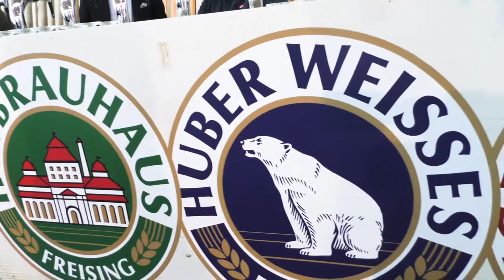Ignaz Graf zu Toerring Jettenbach di Gräfliches Hofbrauhaus Freising GmbH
A Beer Attraction abbiamo incontrato il Conte Ignaz Graf zu Toerring Jettenbach proprietario di Gräfliches Hofbrauhaus Freising GmbH.

Responsabile per l'Italia :
Asteria Srl - Dr. Critina Grazia